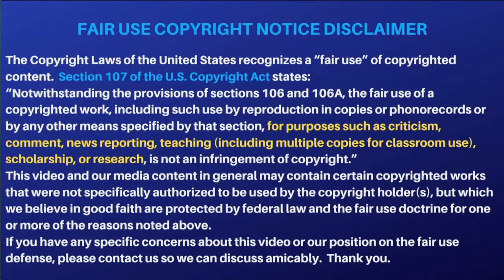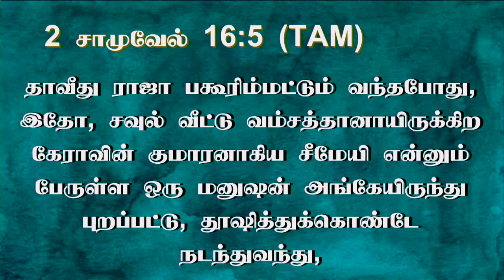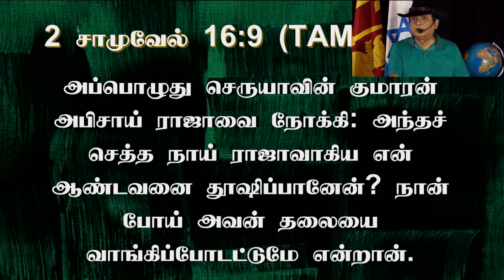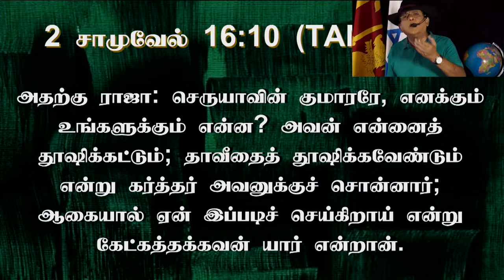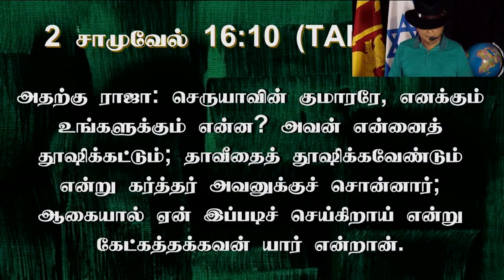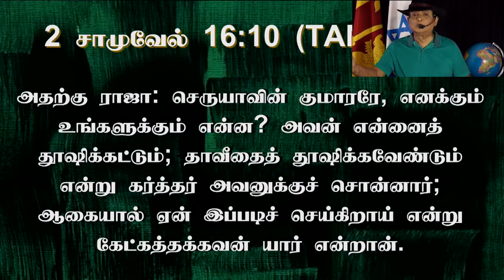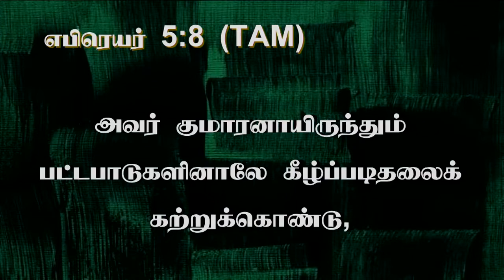From the beginning, which we have heard, seen with our eyes, looked at and our hands have touched.